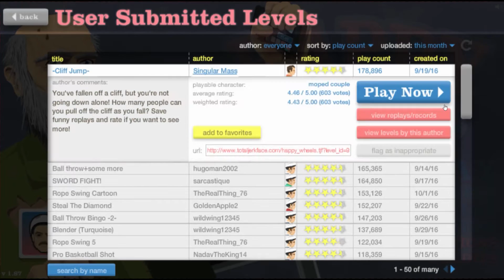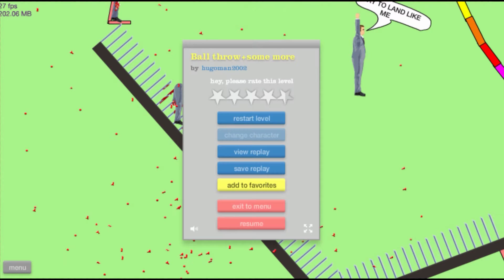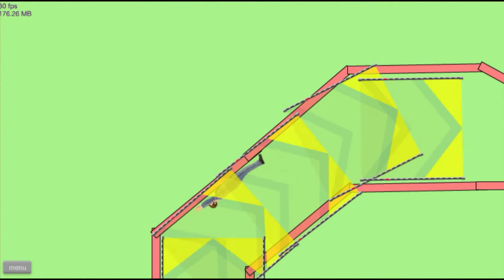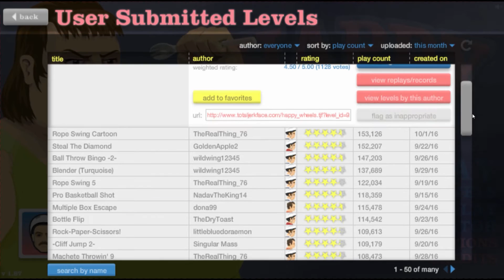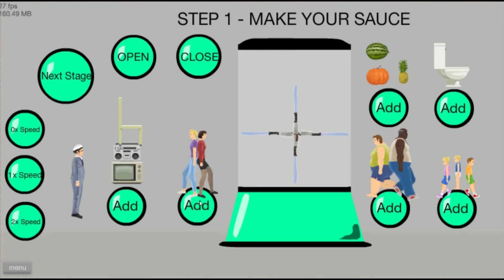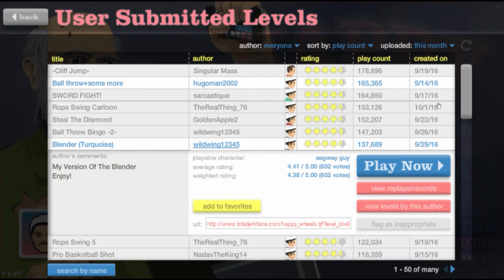The Best Ever Pro Basketball Shot | Happy Wheels #84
Like For More Happy Wheels!!!

Check out some of our Happy Wheels Videos!

CadenYurk is a family that loves Games, Toys, Vlogs, Unboxings, and much more!  We especially love Disney Infinity, Minecraft, FNAF, The Binding Of Isaac, Terraria, Mystery Packages, Lego, Lego Dimensions and just having a good time.  On our channel you will see let's plays, gameplays, unboxings, skits, vlogs, family challenges, food challenges, livestreams, and whatever else we happen to view as fun.